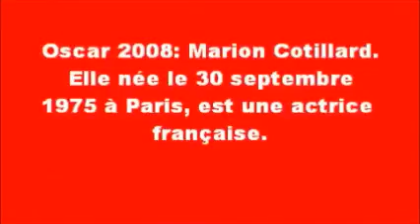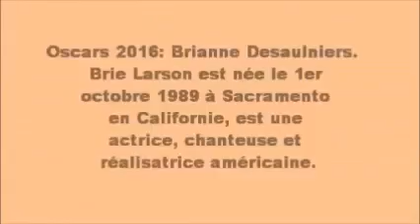Les 10 meilleures actrices de la décennie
Cet top vous montre les 10 actrices oscarisées des 10 dernières années